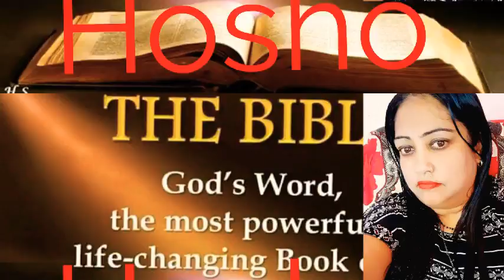Hosho Hindi Chapter 14 ➕ The Holy Bible ➕ Reshma Sharma Lautoka Fiji 🇫🇯 ➕